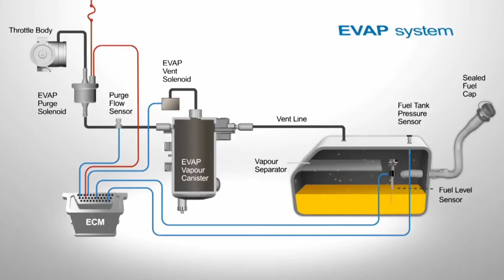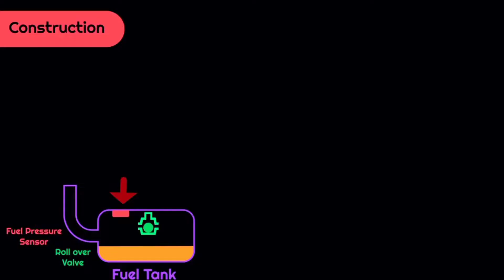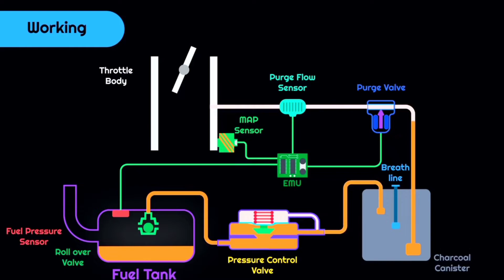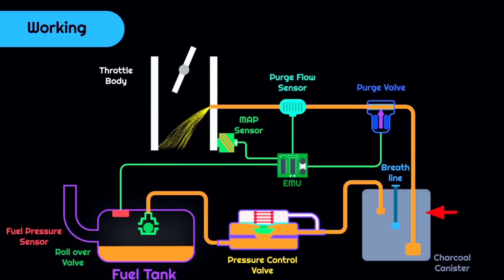how car EVAP (Evaporative Emission control system)works ! purge control valve charcoal canister work